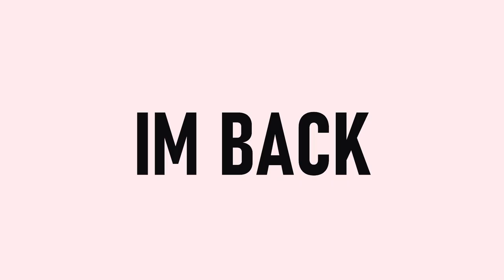IM BACK...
streaming in 30 minutes com check it out